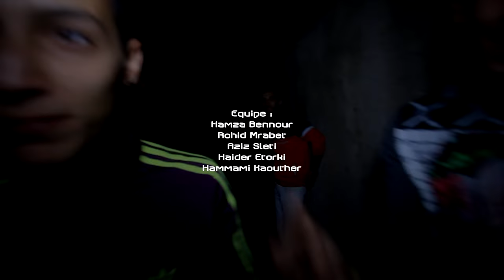New Klay Bbj 2015 ✪ R B J ✪